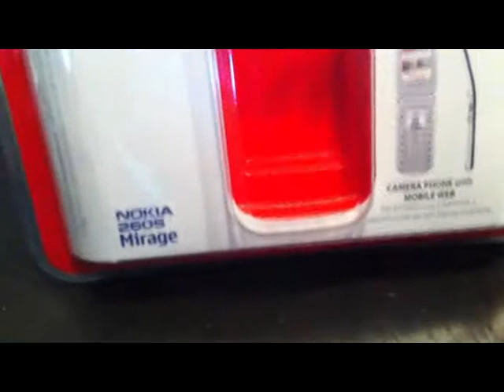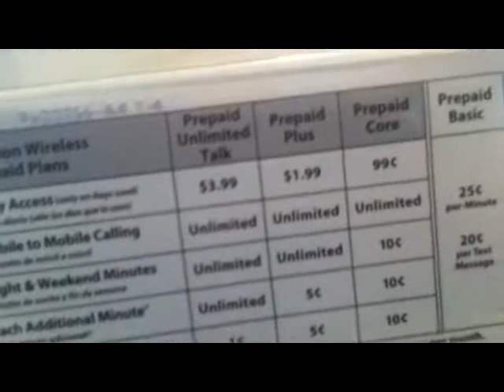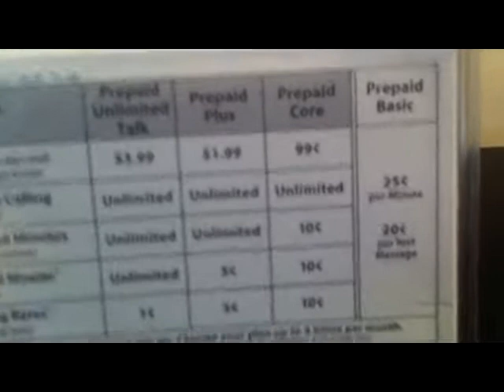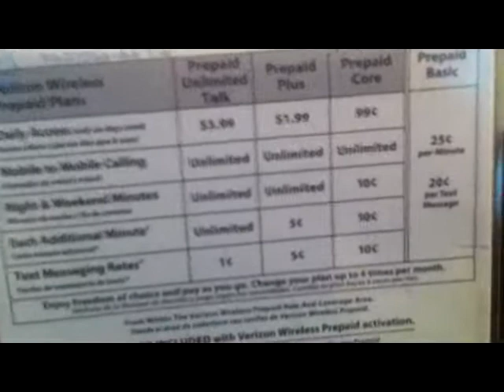Verizon Nokia 2605 Mirage Review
A simple phone from a big contract company dipping its feet in the prepaid water. But is it any good?